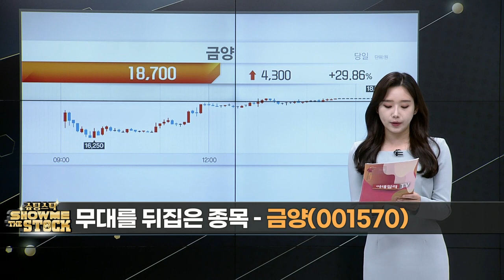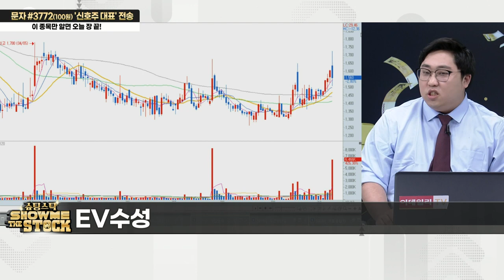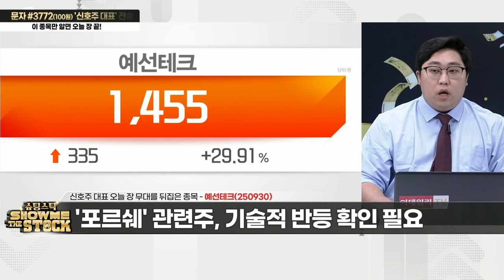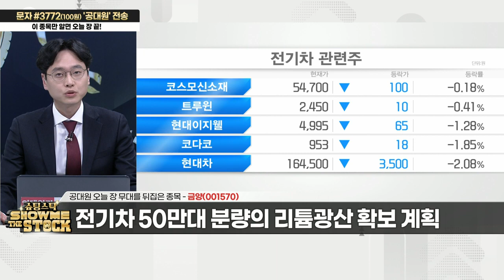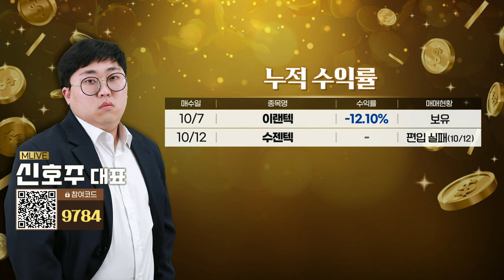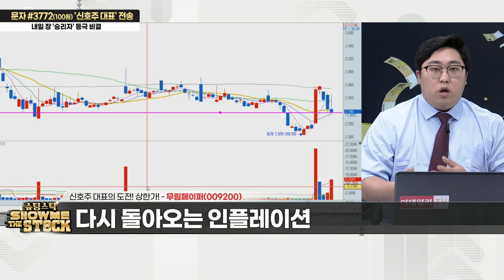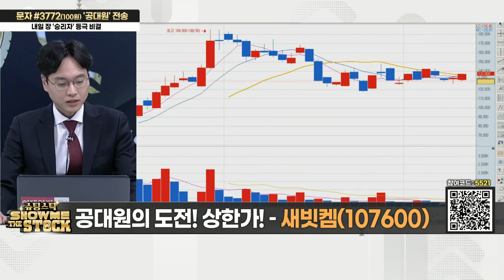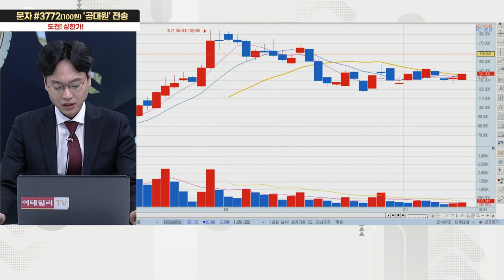슈팅스탁 쇼미더스탁 20221013